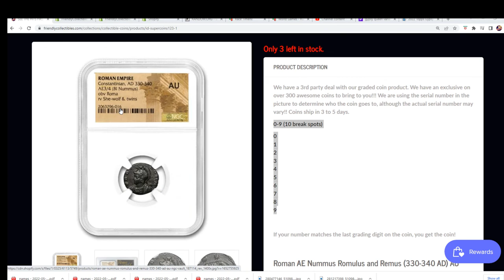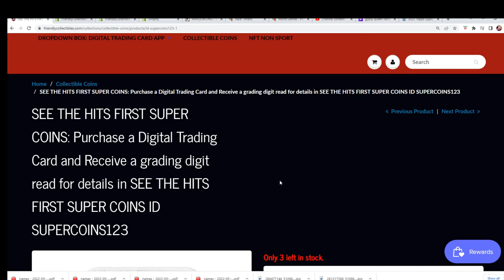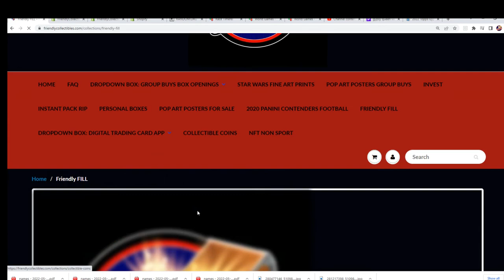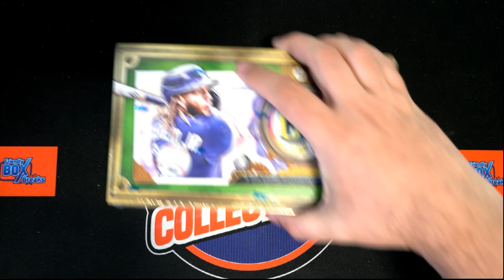SEE THE HITS FIRST SUPER COINS FILLER B ID SUPERCOINS123